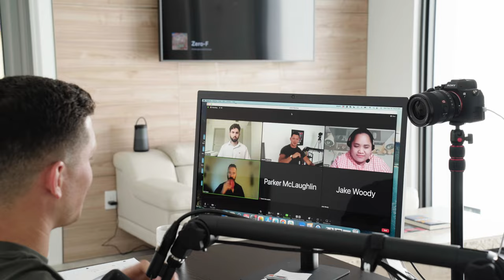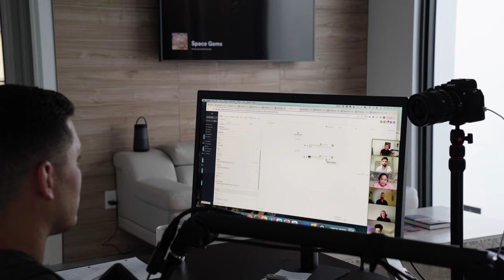The Cold Calling Hack that Closed $39,000 in 30 Days (SMMA)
In this video I share how our Outbound Sales Team went from 3 demos in August to 27 demos in September! Want to grow your smma with cold calling? Watch this video

Doing over 50k/month in SMMA? Want to Scale to 500K/Mo?
Apply to join the Black Sheep Inner Circle